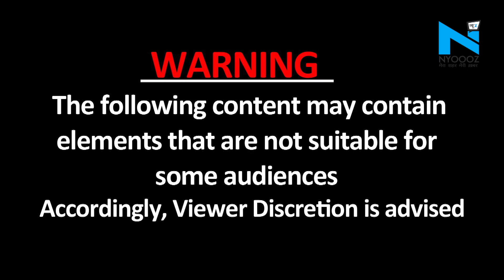Viral Video: कोरोना की वजह से बंद पड़े स्कूल को कुछ लड़कों ने बनाया हुक्का बार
कोरोना काल में स्कूल की लैब बनी हुक्का बार... चार लड़कों ने स्कूल परिसर में हुक्के के धुंए के बीच जमकर किया डांस.